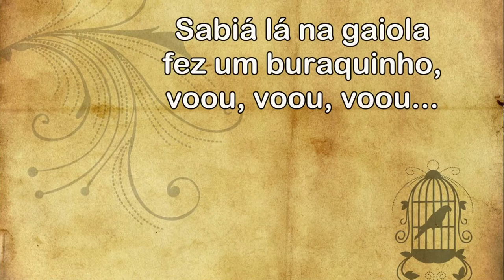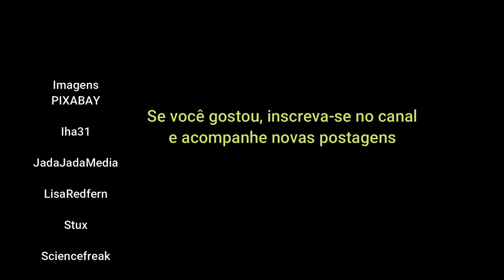Passarinhos, canções do folclore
Registro de canções folclóricas com ênfase nos passarinhos e na sua liberdade de voar e cantar... Obs: o "sabiá lá na gaiola..." apresenta dúvidas sobre sua autoria ou seu anonimato. Pela longevidade do uso popular preferi colocar como canção folclórica.